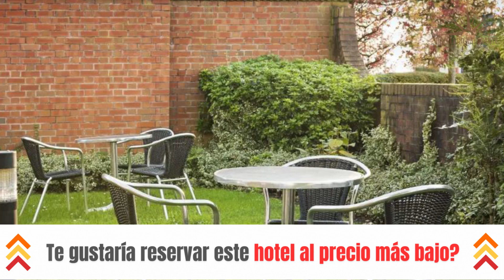Hoteles Baratos en Worcester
Necesitas un hotel económico para tu próximo viaje a Worcester? ¡No busques más! En este video echaremos un vistazo más de cerca a un hotel económico en Worcester que supera tus expectativas sin romper tu presupuesto.

1. Days Inn by Wyndham Tewkesbury Strensham

2. Boutique by Browns

3. No.12 Self Check-in Apartments

⏰ CÓDIGO DE TIEMPO ⏰:

00:00 Número 3
01:00 Número 2
02:00 Número 1